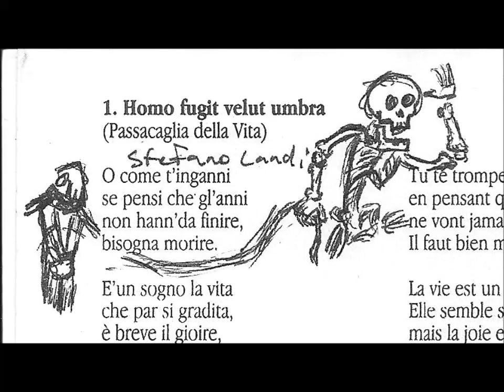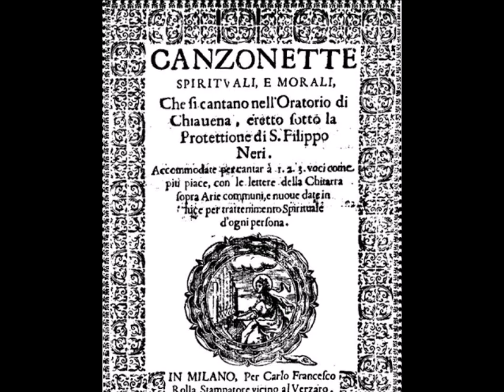Passacaglia della vita (Bisogna morire), Renaissance madrigal on mandolins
This early 17th century madrigal is usually attributed to Stefano Landi (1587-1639), although this is considered unreliable.  My recording on two mandolins, two mandocellos and tenor guitar is based on this transcription:

The song is also known as "Bisogna morire" (We must die) after the recurring end rhyme or as "Homo fugit velut umbra" (Man flees like a shadow). The lyrics are a memento mori, and I have chosen images to go with that theme.

1898 Giuseppe Vinaccia mandolin (x2)
Suzuki MC-815 mandocello (x2)